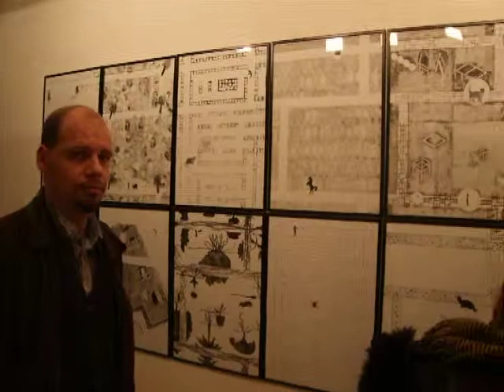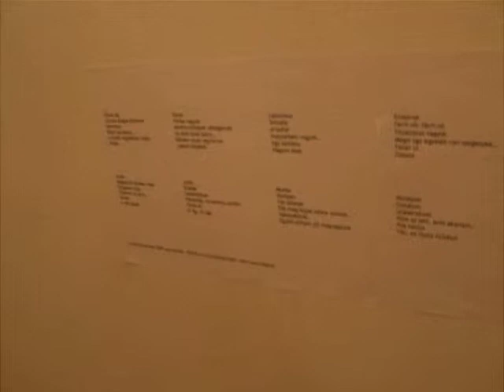Tamási Claudia Útkereső című kiállításának megnyitója II.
Tamási Claudia Útkereső című kiállításának megnyitója. Megnyitotta Készman József. 2010. február 9.